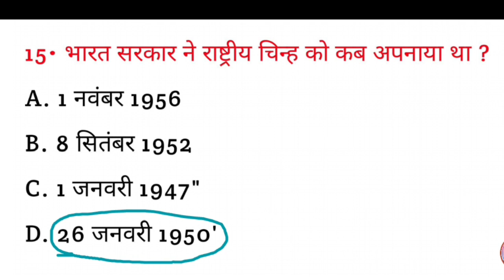भारत सरकार ने राष्ट्रीय चिन्ह को कब अपनाया था ? | Bharat Sarkar ne rashtriy chinh ko kab apnaya tha